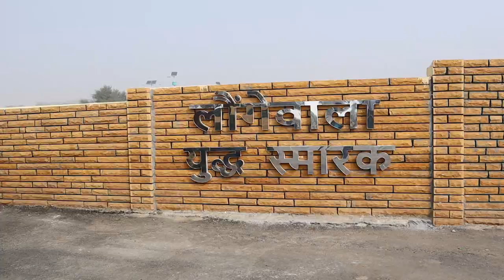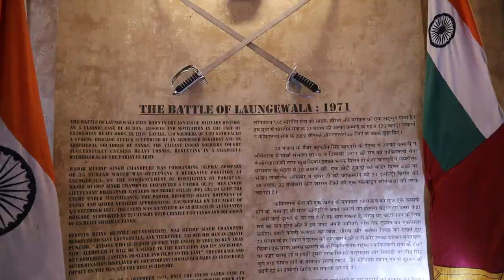India's last petrol pump in Rajasthan | longewala war memorial | jeep safari san dunes Rajasthan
This vlog is about Visiting India's last petrol pump in Rajasthan | longewala war memorial | jeep safari san dunes Rajasthan Travel Guide | Jaisalmer - The Golden City of India. Watch the vlog to know more. thanks

I'm sharing my travel journey here on YouTube.

CANON M50

GO PRO

GO PRO MIC ADAPTER

GO PRO ACCESSORIES

BOYA MIC FOR CAMERA